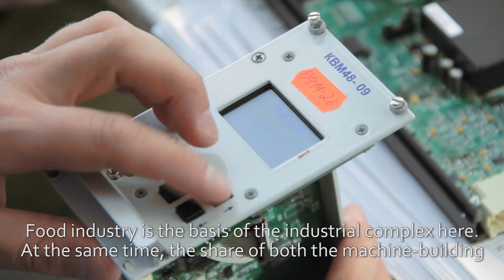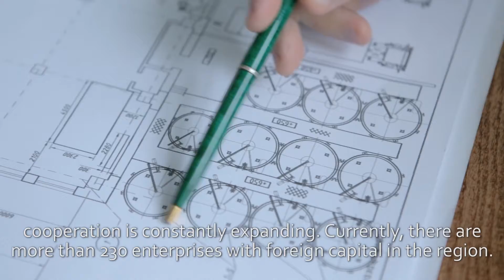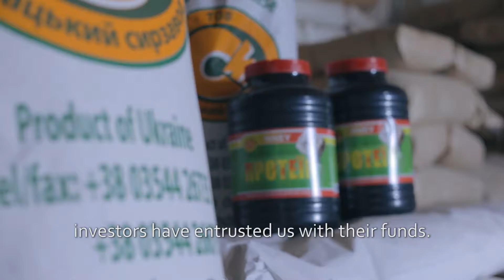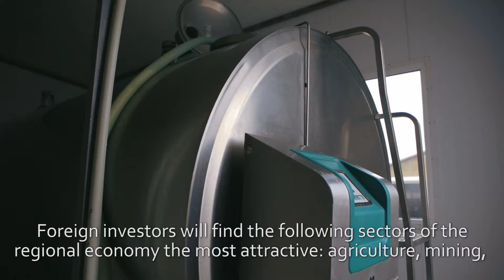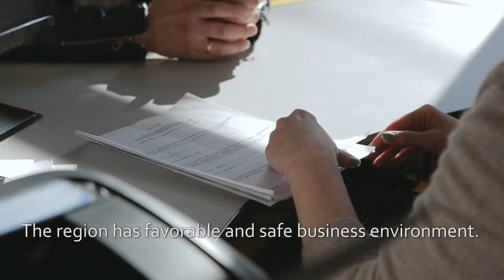Презентація Тернопільської області